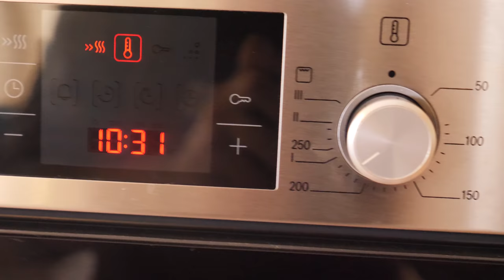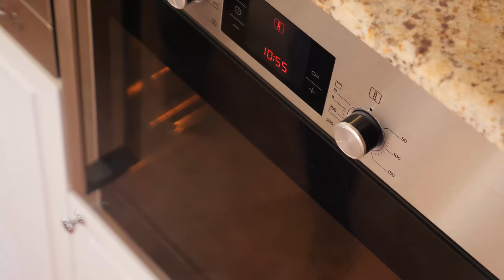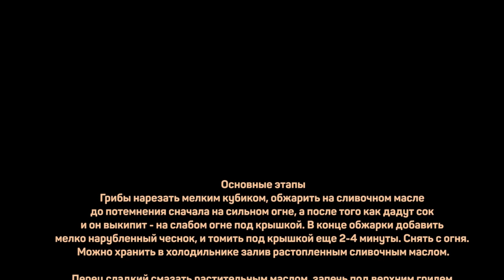Брускетты на завтрак постные и скоромные на выбор